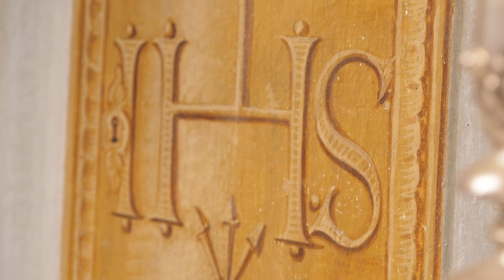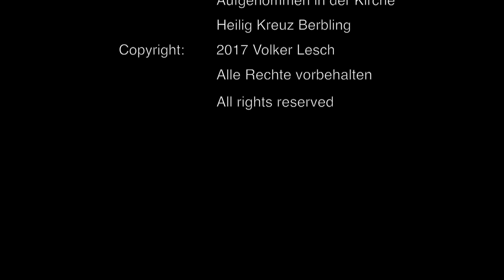Ursula Albrecht - Das Ave Maria in der Heilig Kreuz Kirche Berbling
Das Ave Maria in der Kirche Heilig Kreuz Berbling

Die Heiligkreuz Kirche in Berbling nahe Bad Aibling gehört zu einem der schönsten Rokoko-Bauwerke in Oberbayern und wird nicht umsonst wegen ihres Stils im Volksmund "Die kleine Wies´" genannt. Nein, wir reden hier nicht von einer blumenbedeckten Wiese, sondern über die architektonische Parallele zur berühmten Wieskirche bei Steingaden im Allgäu.

Urkundlich erstmals im vierzehnten Jahrhundert erwähnt, offenbarte sich ihr heutiges Erscheinungsbild nach mehrmaligen Umbauten erst 1756. Sie gehört heute zum Dekanat Bad Aibling im Erzbistum München und Freising.

Wegen ihrer ruhigen Lage abseits großer Verkehrswege eignet sie sich besonders für Ton- bzw. Videoaufnahmen. Der Klang im ganzen Gebäude ist wirklich beeindruckend, gute Mikrofone vorausgesetzt lässt sich ein warmer, samtiger Nachhall auf das jeweilige Aufnahmemedium speichern.

Das Ave Maria ist viele Male von unterschiedlichen Komponisten vertont worden. Johann Sebastian Bach, Charles Gounod, Johannes Brahms sind nur einige wenige davon. Ursula Stolle interpretiert den lateinischen Text solo in einer Fassung von Josquin Desprez. Ursula Stolle arbeitet als Sängerin und Begleiterin bei Hochzeiten, Taufen und Trauerzeremonien.

Falls Sie selbst Tonaufnahmen oder Videomitschnitte als Sänger oder Sängerin benötigen, dann nutzen Sie bitte mein Kontaktformular. Ich arbeite mit hochwertigen Mikrofonen und AD Wandlern, die Aufnahme und Abmischung der Musik erfolgt unabhängig von der Videoaufzeichnung.